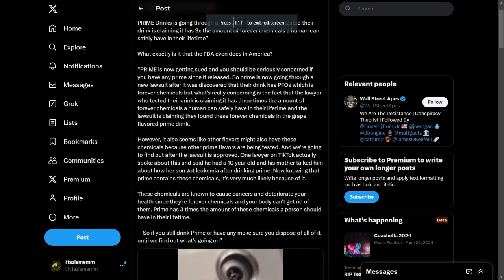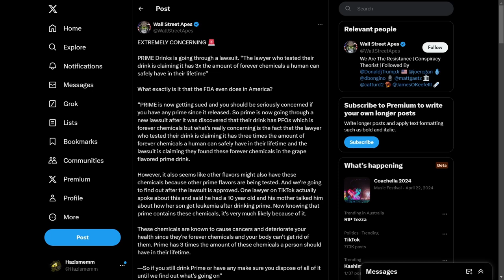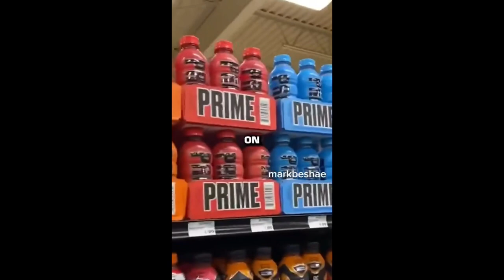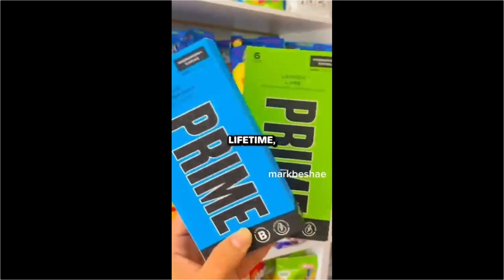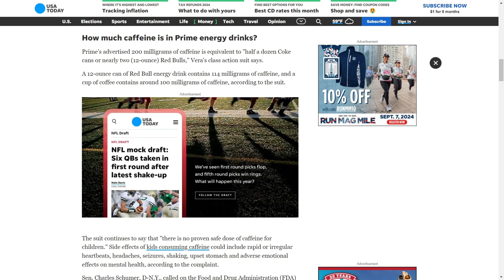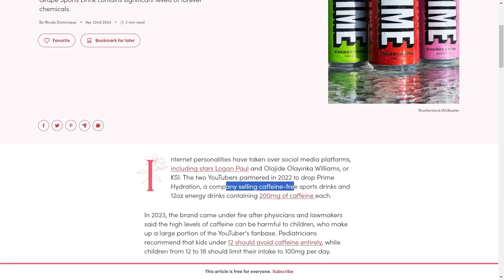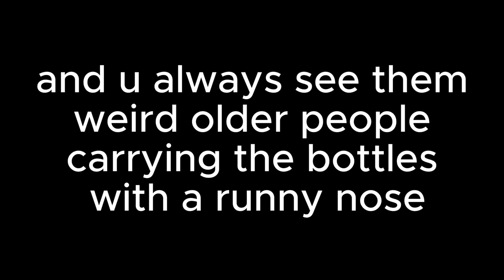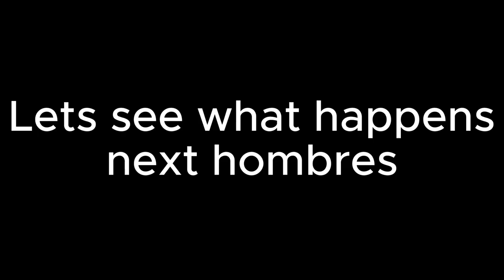Turns Out Prime Is Bad For You ???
just wait for Coffeezillas video, it will be much better